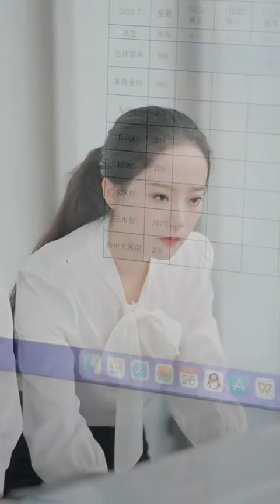实习生为朴素阿姨办理入住，竟被心机女针对，亮出总裁儿媳妇身份打脸众人！【林动动】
请放心，这部视频是经过精心策划和制作的原创短剧，没有任何不良元素。 实习生为朴素阿姨办理入住，竟被心机女针对，亮出总裁儿媳妇身份打脸众人！【林动动】